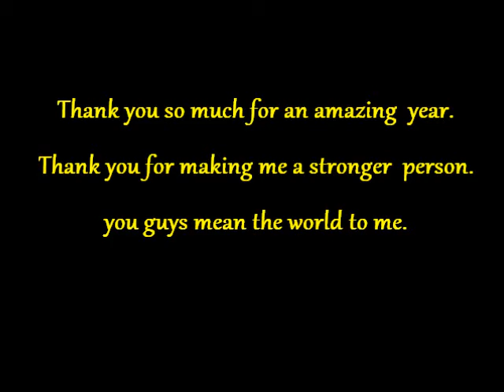Our One Year Anniversary!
Happy One Year Anniversary! this video is made 100PERCENT for you guys! The fans of boylikesdolls  ♥